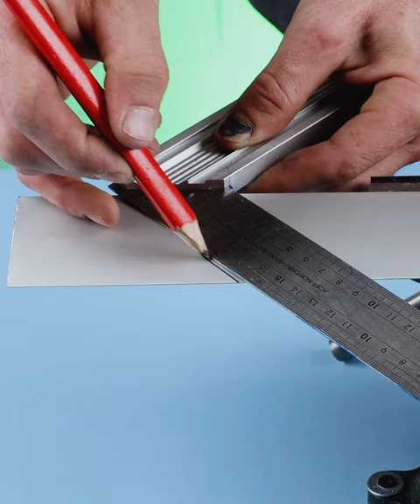MIND-BLOWING Tool Hacks That Will Change Your Life FOREVER! The DIY World Will NEVER Be the Same!🛠️✨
Spare your time and dare to be great with the most creative hacks, innovative DIY crafts, cake recipes and the latest beauty trends & tricks. Look no further than MetDaan to Craft It Yourself.